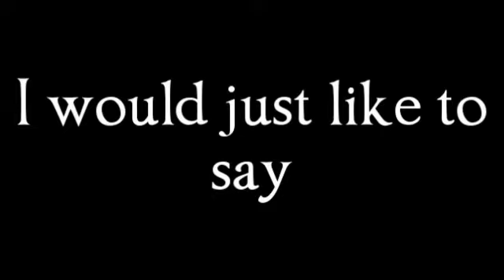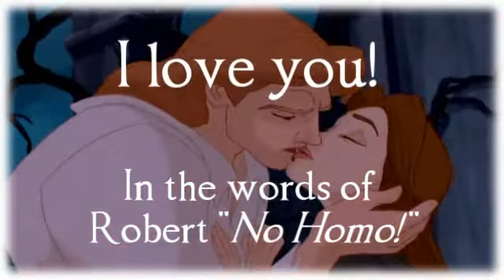For Paigie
=3 Happy Graduation

For my best friend.